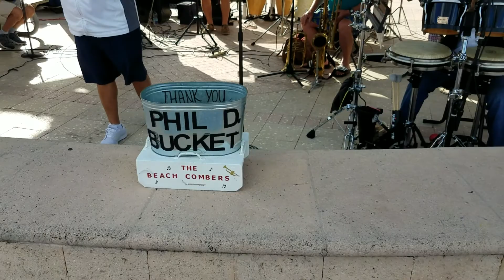Meet The Band 2019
The Beachcombers Hollywood Florida Are Back For A New Season. Join Us Every Tuesday-Thursday 11:30 AM - 3 PM November through April.